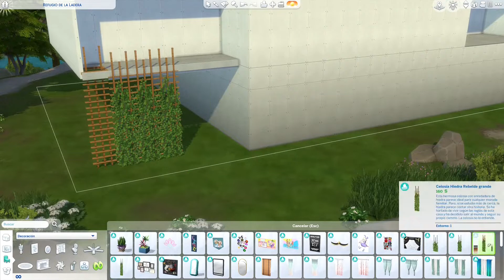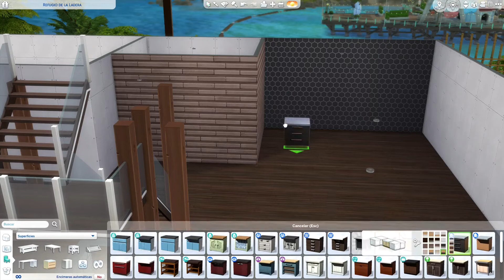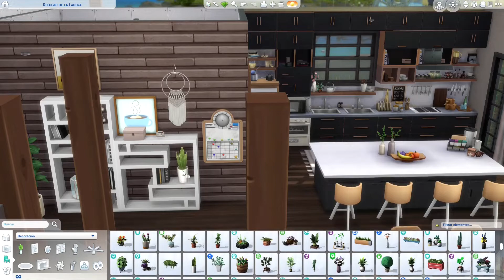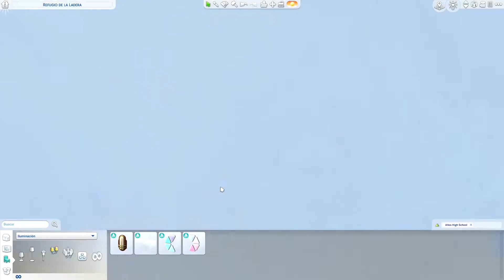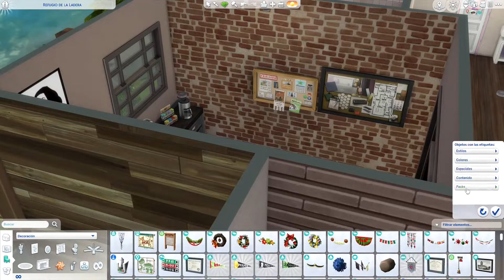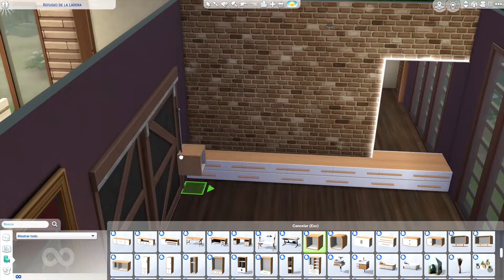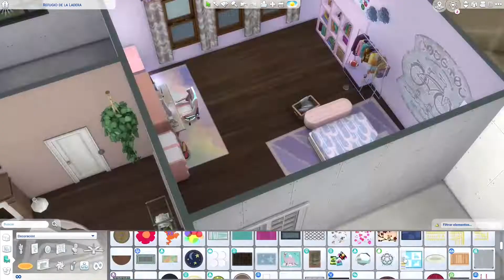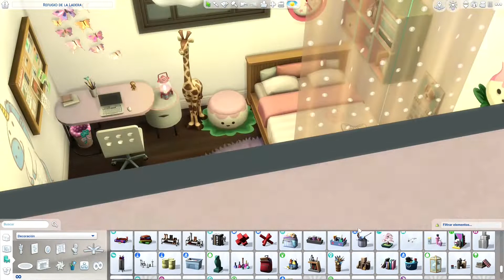LOS SIMS 4 // COOPERDALE HOUSE🎡🤩🏘 NO CC (SPEED BUILD) + DESCARGA ALTERNATIVA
¡Hola a tod@s Simmers del mundo!

Hoy os traigo esta maravillosa casa de Cooperdale, he utilizado muchos objetos del pack de expansión añoshighschool ¡Que son una fantasía!

El solar está disponible para descargar en la Galería, ¡Espero que os guste!

ORIGIN ID: Greensimmeryt

Nueva RED SOCIAL donde comparto el CC: ¡PINTEREST!

Si quieres apoyar este canal y necesitas comprar algo en Amazon, hazlo a través de este enlace, te estaré eternamente agradecida😍🥰

¡¡Mi nuevo micro, del que estoy enamorada🥰!! BUENO, BONITO Y BARATO👀👀 👇🏽👇🏽

- Mis auriculares💗
- Mi Teclado 💚
- Mi Ratón🐭